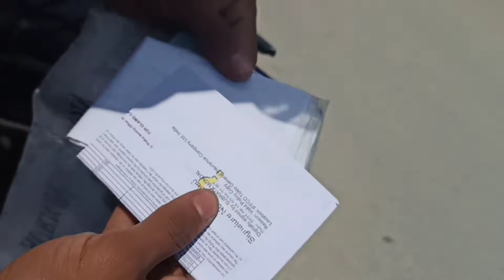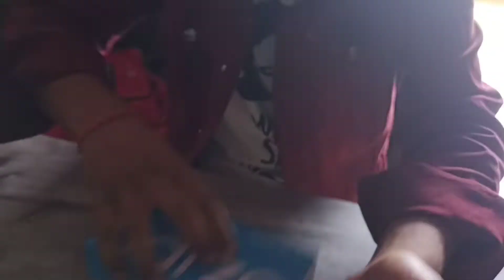Naya Mobile lene Pithoragarh gye | police ne rok liya | Pithoragarh visit part -1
नमस्कार मेरा नाम योगेश चुफाल है और आप अभी एक ट्रैवल वीडियो  देख है , मुझे नई - नई जगहों पर घूमना और उसे सोशल मीडिया पर शेयर करना बहुत पसंद है अगर आप और भी बेहतरीन और मजेदार विडियोज देखना पसंद करते हैं तो हमारे चैनल को सब्सक्राइब कीजिए ❤️

वीडियो  पूरा देखें और घंटी बटन दबाना ना भूलें , ताकि जब भी हम नई वीडियो डालें तो आपको तुरंत अधिसूचना प्राप्त हो 🔔

अन्य सोशल मीडिया प्लेटफॉर्म पर मुझसे जुड़ें -

इंस्टाग्राम पर हमारा पीछा करने के लिए नीचे लिंक पर क्लिक करें

ट्वीटर पर ट्वीट - ट्वीट  खेलने के लिए इस लिंक पर क्लिक करें -